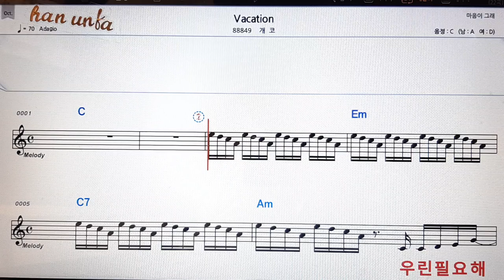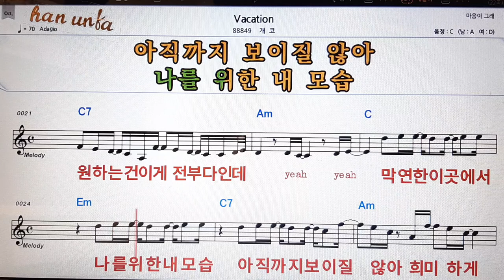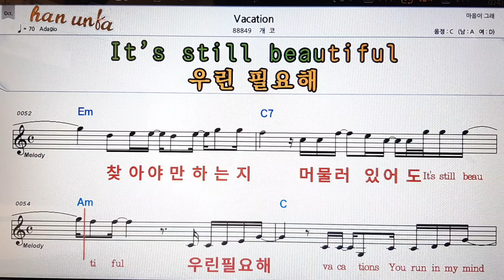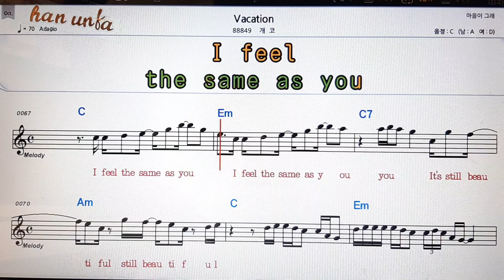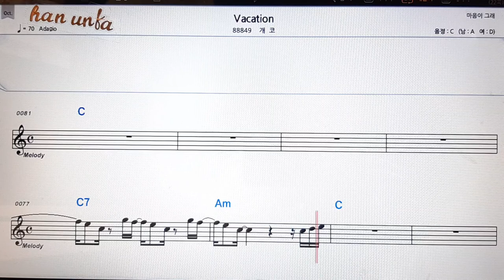Vacation/개코👍노래 반주, 코드 악보,가라오케💋Karaoke*Sheet Music*Chord*MR